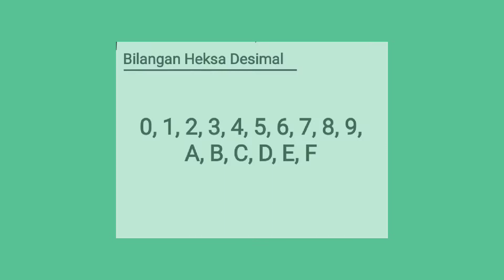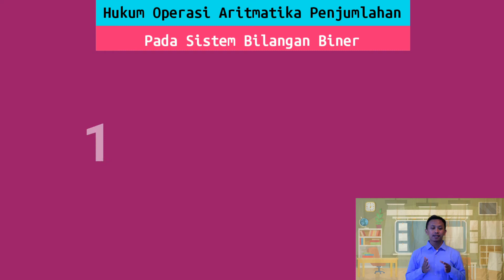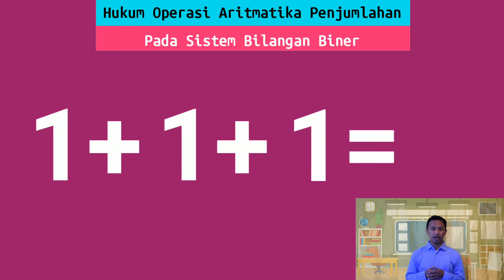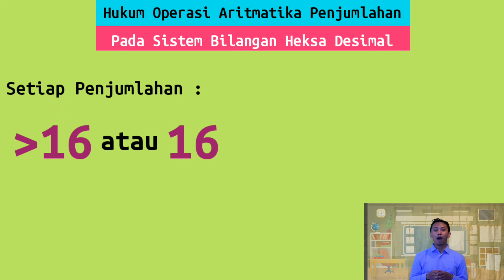Video Kontes Guru Online 1